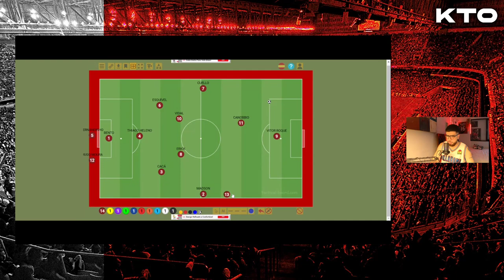FERNANDINHODEPENDÊNCIA E O SUBSTITUTO IDEAL CONTRA DO CRAQUE CONTRA O FLU: HUGO MOURA OU VIDAL?